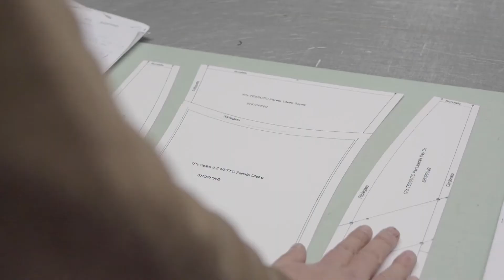Exseat, dall'idea al progetto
Exseat unisce due generazioni in un'azienda famigliare, nelle Marche, a Monte Urano.
L'artigianato più tradizionale incontra l'economia circolare ed insieme danno vita ad un progetto innovativo ed originale